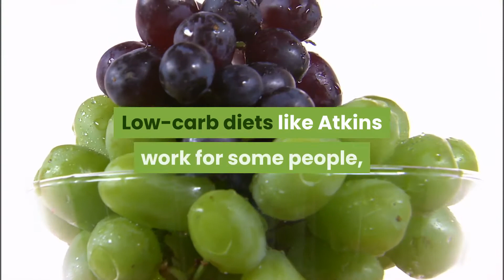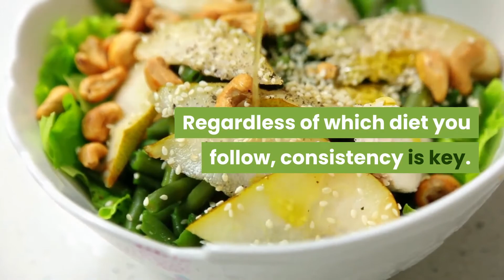low carb or low _fat diet which diet is best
The best low_carb or low-fat diet is the best diet
This special experiment by a friend was done to lose_weight in a crazy_way because it is an easy and#inexpensive way